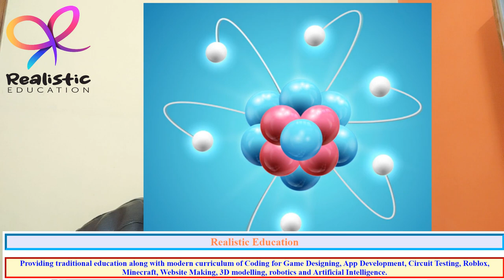Learn coding, make circuit online with Tinkercad Unlock your kid's potential, free and paid courses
Do you want your child to fall in love with education? Explore the future now with Realistic Education.

Please fill out the form if interested in the paid course

Kids discover coding and designing. A head start in the Tech Industry.
Providing traditional education along with a modern curriculum of Coding for Game Designing, App Development, Circuit Testing, Roblox, Minecraft, Website Making, 3D modeling, robotics, and Artificial Intelligence.